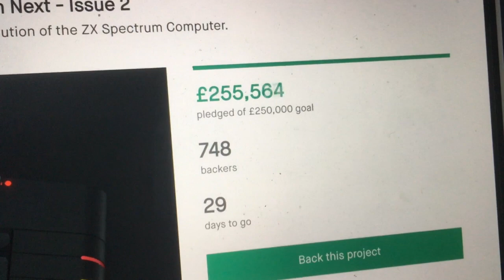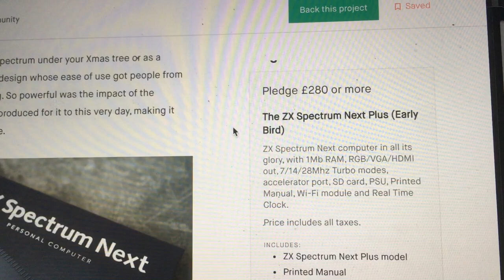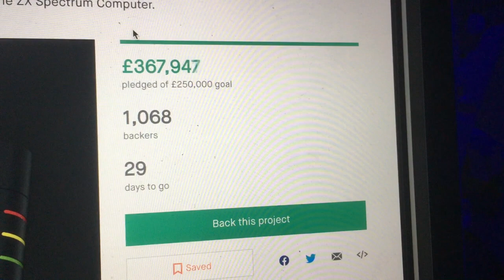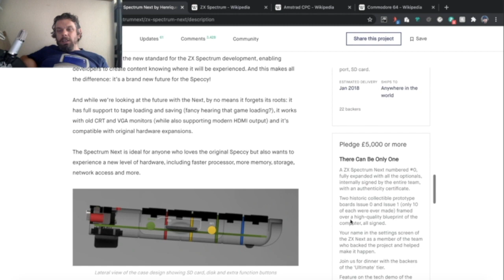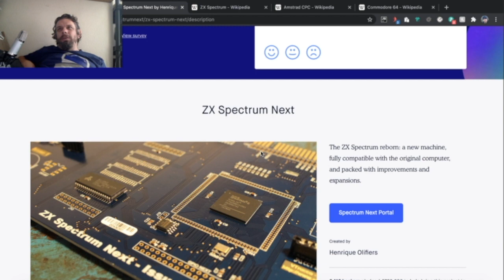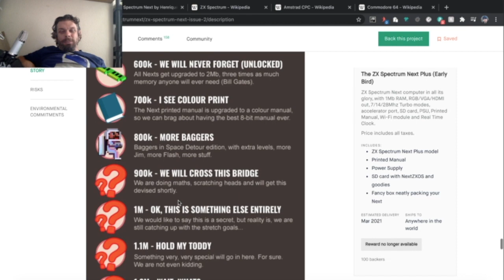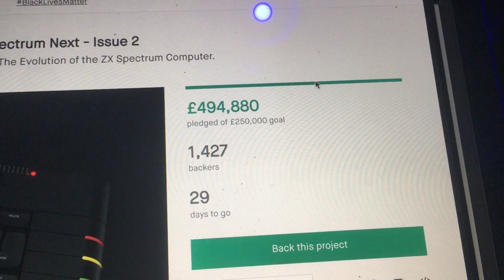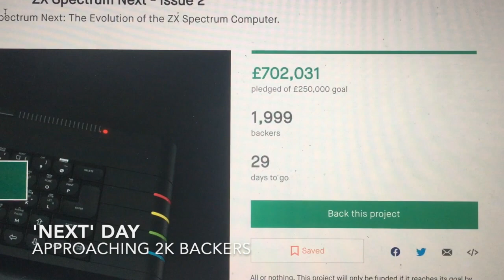ZX SPECTRUM NEXT KICKSTARTER SMASHES GOAL IN 5 MINUTES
The Spectrum Next - Issue 2 just launched on Kickstarter and smashed through the goals within minutes.